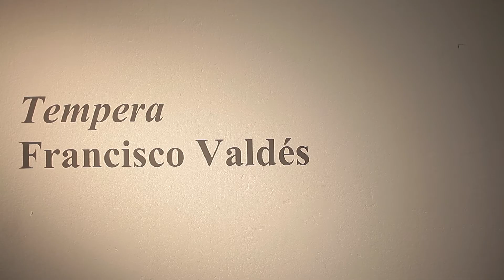Visioner TV / Tempera - Francisco Valdés @ Galería Gabriela Mistral, SCL.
Visioner TV # 26:
Tempera - Francisco Valdés @ Galeria Gabriela Mistral, SCL.

Francisco Valdés
Galería Gabriela Mistral
Alameda 1381